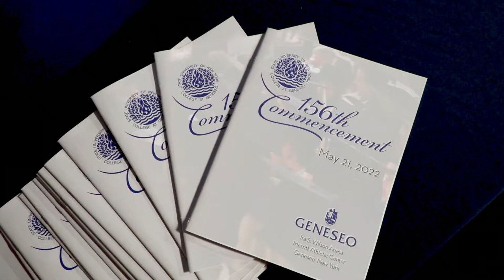Commencement – Congrats, SUNY Geneseo Class of 2022!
These last 4 years have been a wild ride, so caps off to the SUNYGeneseo graduating class of 2022!